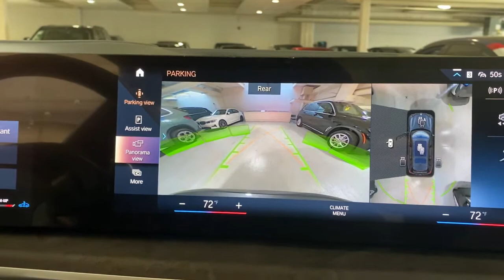2023 BMW X7 Portland, Beaverton, Lake Oswego, Vancouver, Hillsboro P9P41017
Skyscraper Grey metallic New 2023 BMW X7 xDrive40i Sports Activity Vehicle available in 2001 SW Jefferson Street, Portland, Oregon at BMW Portland. Servicing the Portland, Beaverton, Lake Oswego, Vancouver, Hillsboro, OR area.

#{MAKE}
#{MODEL}
2023 BMW X7 xDrive40i Sports Activity Vehicle - Stock#: P9P41017

BMW Portland
2001 SW Jefferson St

3rd Row Seat Heated Seats Sunroof NAV M SPORT PACKAGE All Wheel Drive DRIVING ASSISTANCE PROFESSIONAL PACKA... Quad Seats Turbo WHEELS: 22 X 9.5 FR & 22 X 10.5 R... TRAILER HITCH 2ND ROW CAPTAINS CHAIRS CLIMATE COMFORT PACKAGE. Skyscraper Grey metallic exterior and Black Full Merino Leather interior xDrive40i trim. FUEL EFFICIENT 25 MPG Hwy/21 MPG City! KEY FEATURES INCLUDE: Third Row Seat Navigation Power Liftgate Turbocharged Satellite Radio iPod/MP3 Input Dual Moonroof Remote Engine Start Apple CarPlay WiFi Hotspot Smart Device Integration Hands-Free Liftgate Blind Spot Monitor Rear Spoiler MP3 Player All Wheel Drive Onboard Communications System Remote Trunk Release. OPTION PACKAGES: EXECUTIVE PACKAGE Heated & Cooled Cup Holders Soft-Close Automatic Doors Glass Controls harman/kardon Surround Sound System Front Massaging Seats Gesture Control Rear Electric Side Window Shades Panoramic Sky Lounge LED Roof M SPORT PACKAGE Shadowline Exterior Trim Wheels: 21 x 9.5 Double-Spoke Bi-Color Orbit Grey (Style 754M) Fineline Black Wood Trim M Steering Wheel Anthracite Alcantara Headliner M Sport Package (337) Without Lines Designation Outside Aerodynamic Kit DRIVING ASSISTANCE PROFESSIONAL PACKAGE ACC w/stop and go Active Lane Keeping Assistant w/side collision avoidance Steering and Traffic Jam Assistant Automatic Lane Change Evasion Assistant and Cross-Traffic Alert Front Active Driving Assistant Pro CLIMATE COMFORT PACKAGE Front Ventilated Seats WHO WE ARE: BMW Portland is focused on providing customers with an honest and simpler buying and service experience. We believe in giving customers straightforward information so that they can make confident decisions. All vehicles are equipped with StarGard priced at $599. Plus license and title and $150 title and registration processing fee. Price does not include a charge for 0.40% Oregon Corporate Activity Tax. A 0.5% state sales tax will be added to new vehicle